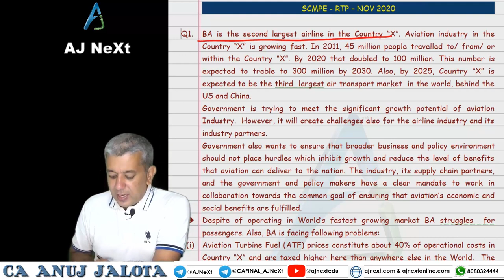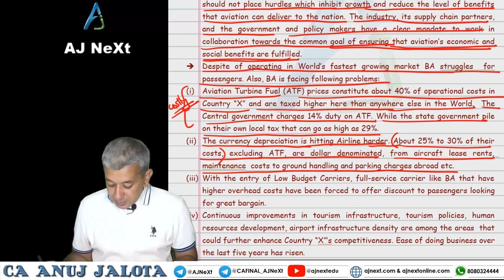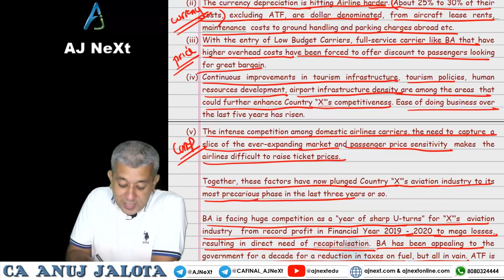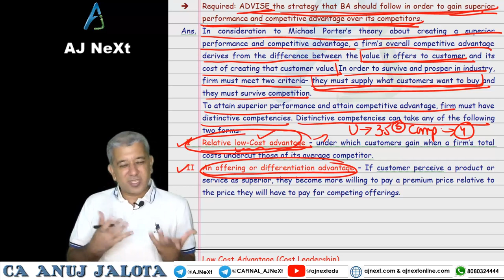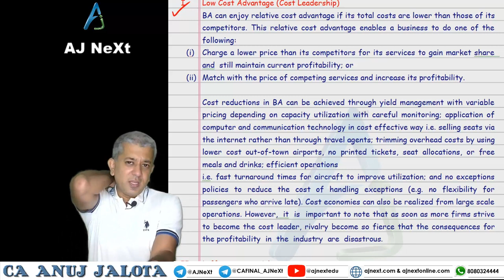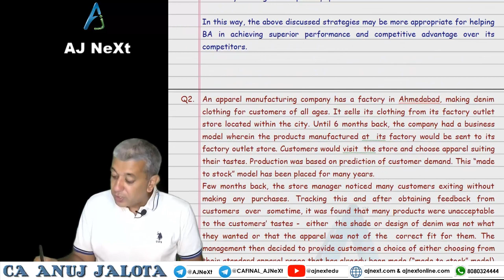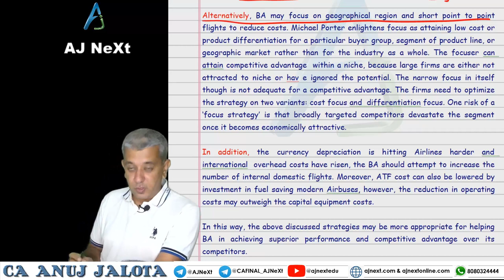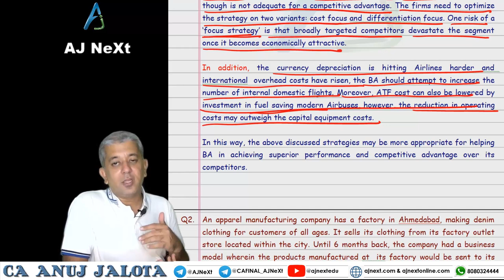RTP - SCMPE - CA FINAL - Nov 2020 - Solved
All other questions will be there in your lifetime updates in 3 days on your Android or IOS phone.

In case you have not downloaded the app, link is

If you were an AJ NEXT Student and still not got the lifetime updates, download above app and register on it. Fill in the google form

with proof of admission. In three days, we will enroll you for the lifetime updates.